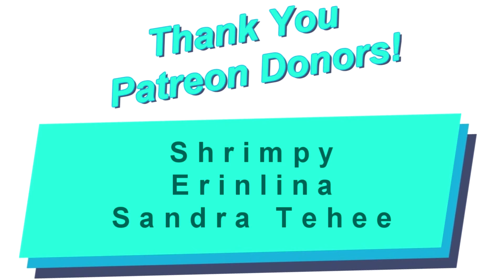Cuphead BECOMES King Dice?! (Cuphead Comic Dubs part 117) [Combining Part 2]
Cuphead BECOMES King Dice?! (Cuphead Comic Dubs part 116) [Combining Part 2]

My name is VOAdam and I make daily family friendly videos!  I typically make comic dubs for games like undertale, cuphead, sonic, and pokemon!  I'm mostly known for my Cuphead Comic Dubs, Miraculous Ladybug Comic Dubs, Sonic Comic Dubs, Pokemon Comic Dubs, Baldi's Basics Comic Dubs and Bendy Comic Dubs, but I also dub a wide variety of different kinds of fanart!  I occasionally make reaction videos and let's plays as well.